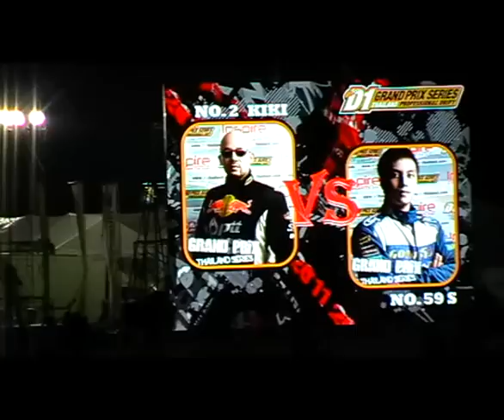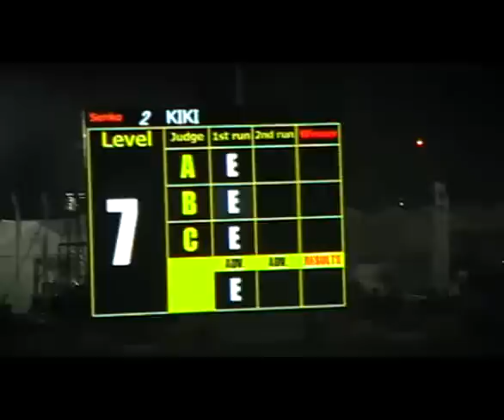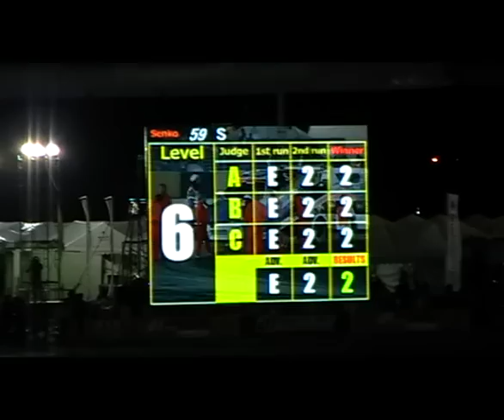Thailand D1 Grandprix Race 2 #23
Thailand D1 Grandprix Race 2